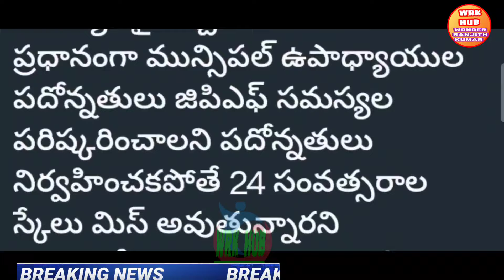FLASH FLASH/ఇప్పుడే ఉద్యోగులతో ముగిసిన భేటీ/ఒకేసారి రెండు శుభవార్తలు/IR